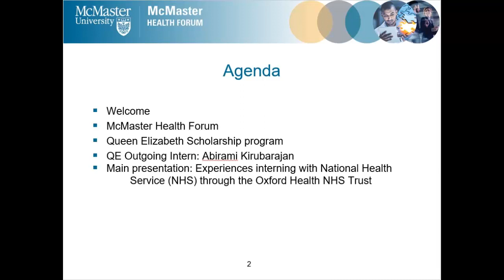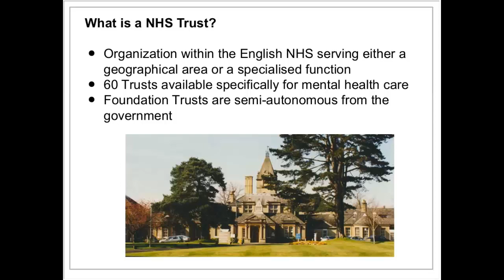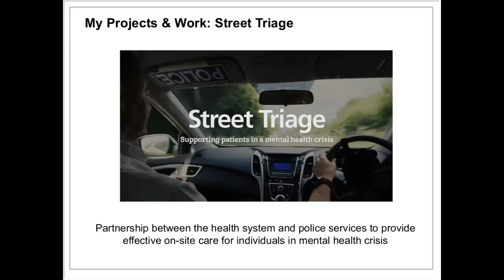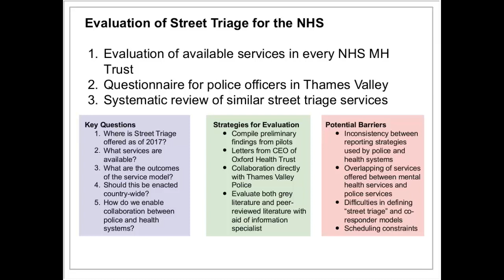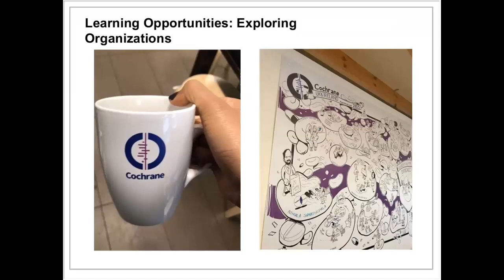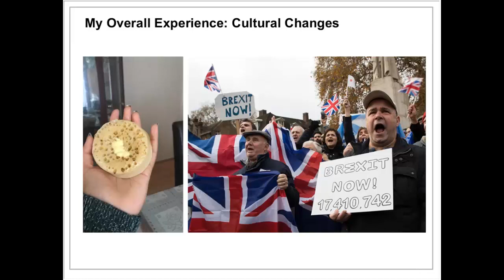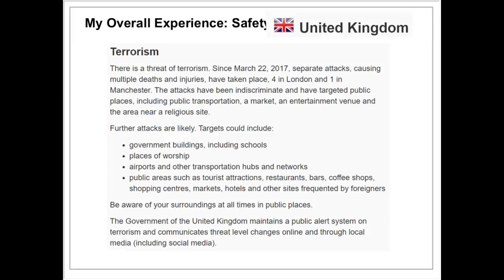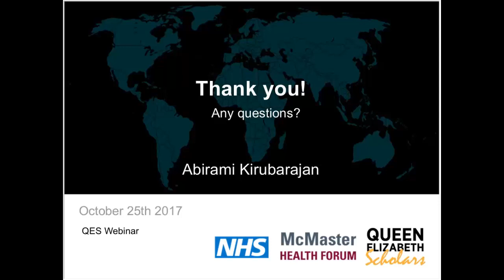Experiences working with the OxfordHealth National Health Service Foundation Trust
Abi Kirubarajan, one of McMaster Health Forum's Queen Elizabeth Scholars in Strengthening Health Systems, shares her insights from working with the OxfordHealth National Health Service Foundation Trust. (webinar recording).